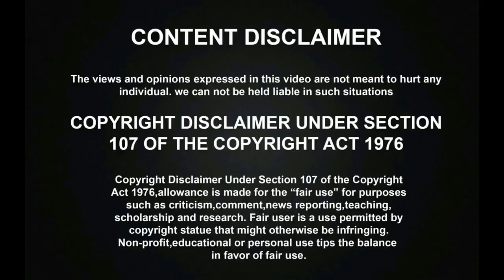சூப்பர் சிங்கர் மேடையில் கண்கலங்கி அழுத Rajalakshmi | ஆறுதல் கூறிய MaKaPa Priyanka | Super Singer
சூப்பர் சிங்கர் மேடையில் கண்கலங்கி அழுத Rajalakshmi | ஆறுதல் கூறிய MaKaPa Priyanka | Super Singer. Super Singer Famous Contestant Rajalakshmi Senthil has got Eliminated in the Super Singer Final Battle Round and left super singer with a cry when she was talked about her musical journey and finally the Anchor MaKaPa & Priyanka were consoled her.